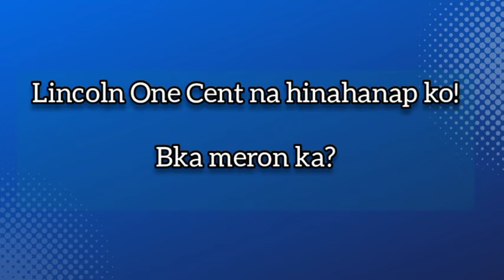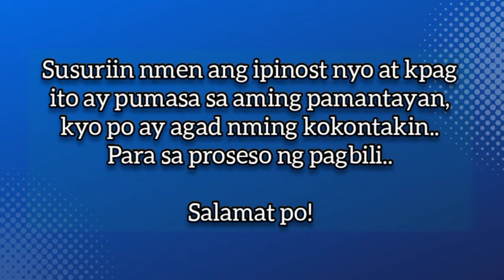Bka hawak mo ang Lincoln Cent na need ko. ₱8,500 offer ko! PAYAG KB?